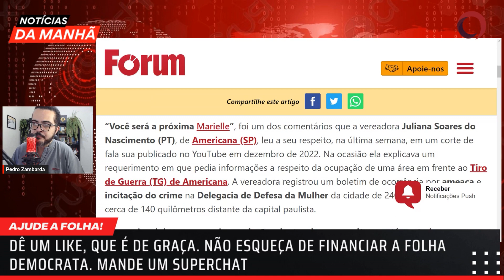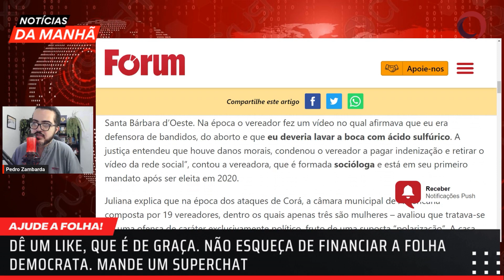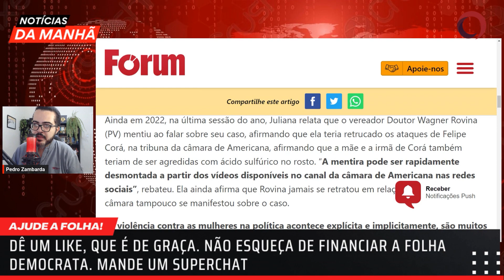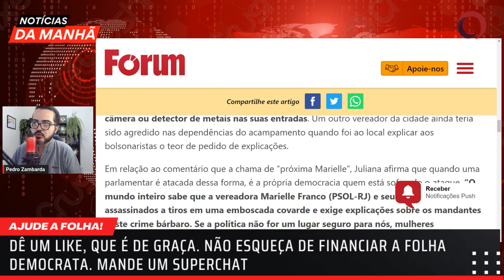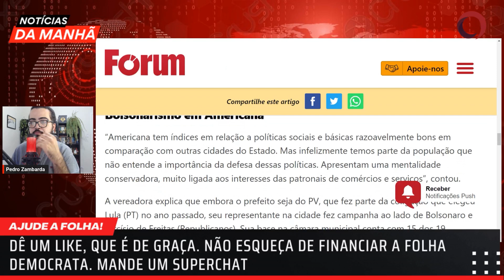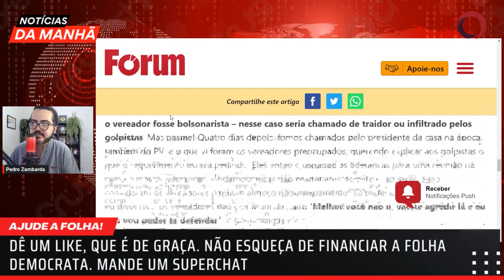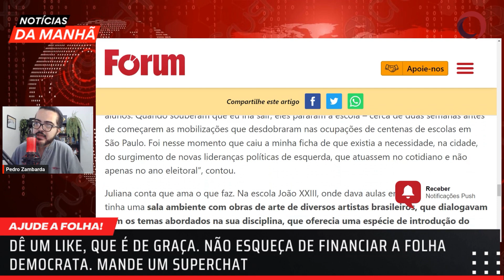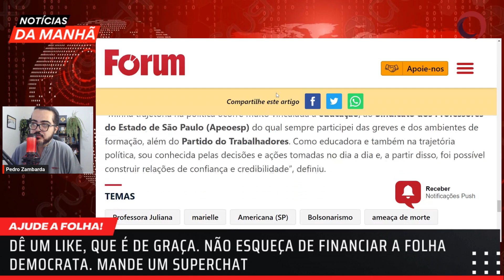VEREADORA de Americana (SP) sofre AMEAÇA